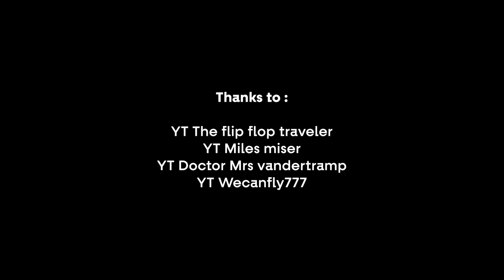Review : Seamless Luxury at InterContinental Phuket, Thailand with Bali Stone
Nestled on the pristine shores of Phuket, Thailand, the InterContinental Phuket Resort stands as a beacon of luxury and tranquility in the world's most sought-after destinations. This exquisite resort combines modern sophistication with the natural beauty of its surroundings. InterContinental Phuket Resort offers guests an unforgettable escape like in paradise. The Intercontinental Phuket Resort is a haven of relaxation, inviting guests to leave their cares behind and embrace the serenity of the surroundings. Supported by its architecture, this resort is a perfect blend of contemporary design and traditional Thai elements, creating a luxurious atmosphere rooted in local culture.
Luxury resorts often feature expansive and well-designed pool areas that complement the natural beauty of their surroundings. The pool at Intercontinental Phuket Resort is a relaxation and recreation place, offering a serene escape with breathtaking views and top-notch amenities. This resort has a few pools with infinity style, presents natural color to create calm vibes to relax. The main pool provides beautiful beach views, supporting the aim of relaxing and creating tropical ambiance.
For Detail please Visit Our Web :
Thank To
The Flip Flop Traveler
Miles miser
Doctor Mrs. Vandertramp
Wecanfly777